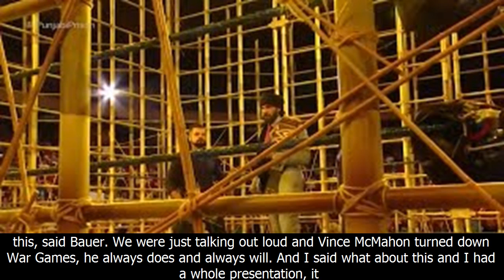FULL MATCH WWE - Former wwe writer reveals the original idea for the punjabi prison match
Former wwe writer reveals the original idea for the punjabi prison match